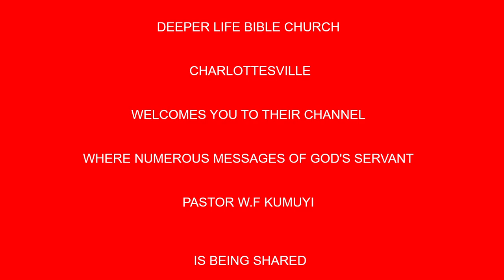Signs of Christs Second Coming BY PAS W F KUMUYI